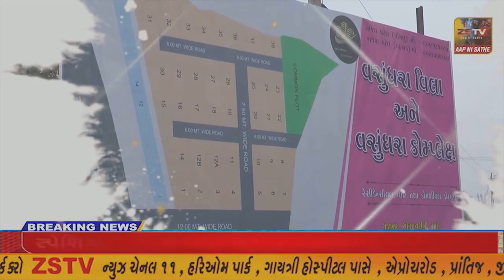અંબાજી ખાતે આવેલ કિડ્સ ગાર્ડન જુનિયર ચિલ્ડ્રન સ્કૂલ ખાતે શિવરાત્રી પર્વ ને લઈ ધાર્મિક કાર્યક્રમ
અંબાજી ખાતે આવેલ કિડ્સ ગાર્ડન જુનિયર ચિલ્ડ્રન સ્કૂલ ખાતે શિવરાત્રી પર્વ ને લઈ ધાર્મિક કાર્યક્રમ યોજાયો//ZSTVNEWS//